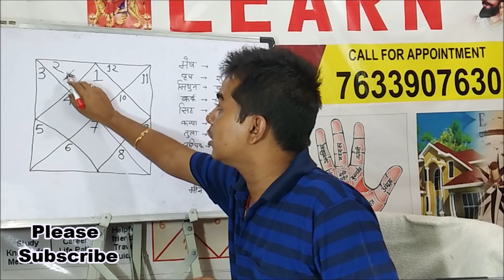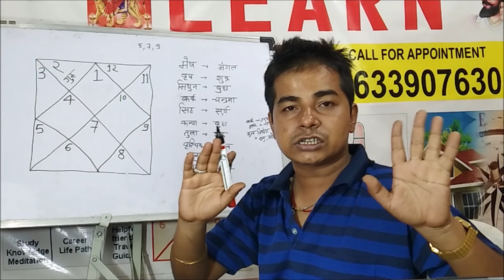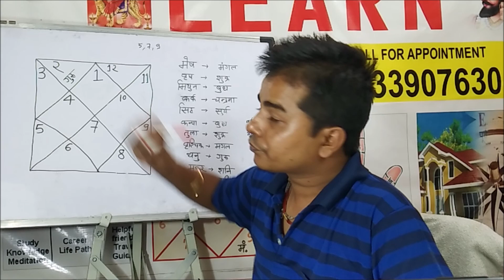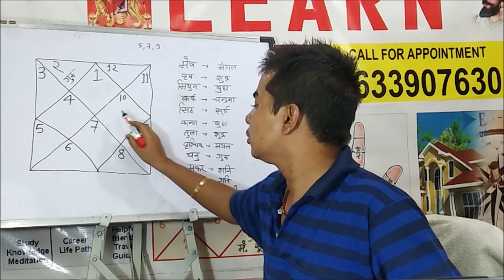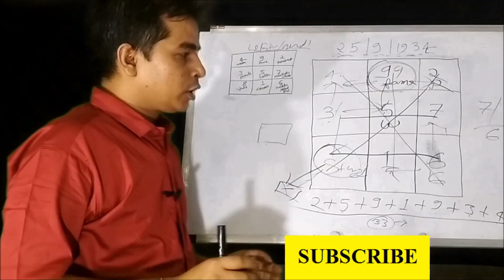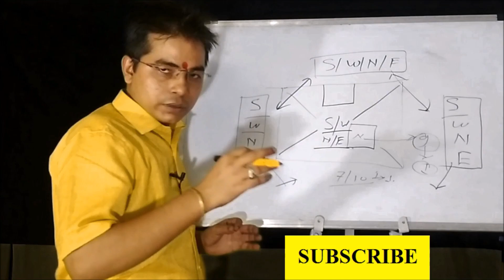मीठा बोलने वाला,परिवार वालों से विवाद,मित्रों के साथ गलत काम में पैसा खर्च करना| Jupiter in2 House